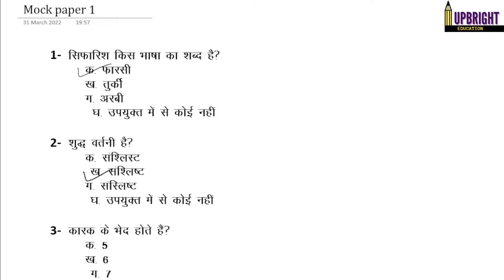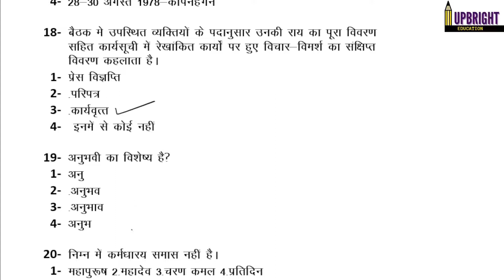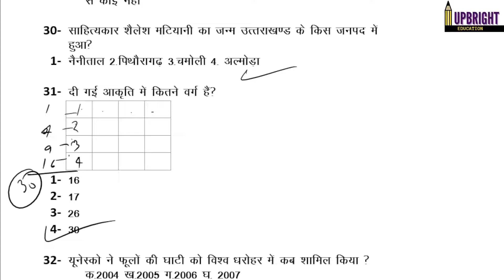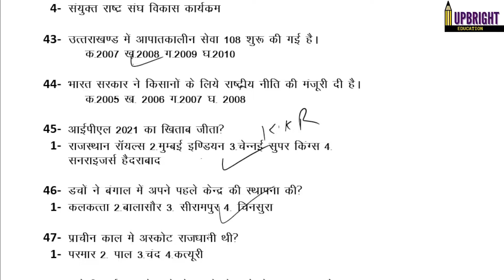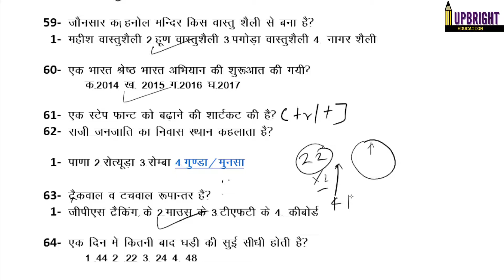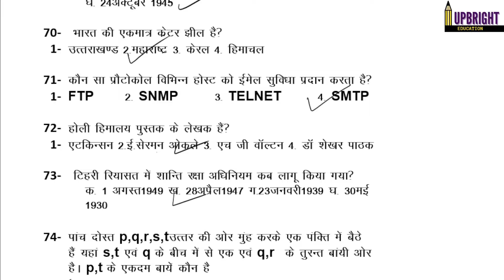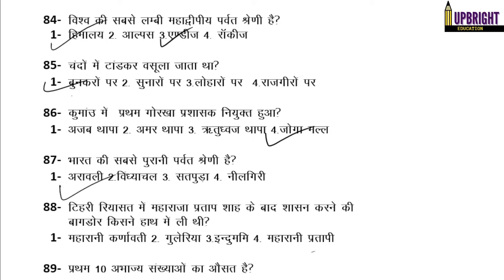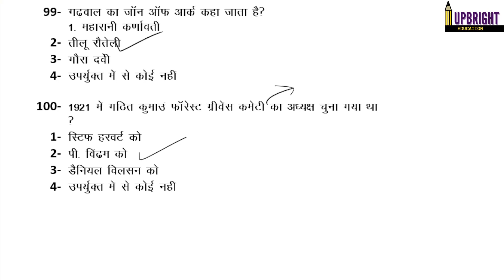कनिष्क सहायक - Mock test || FOREST GUARD MOCK TEST||अब रूकना मत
Uttarakhand Group C Mock paper|| Uksssc mock test|| PATWARI| SI || POLICE CONSTABLE|| FOREST GUARD
लोकेशन- श्रीनगर गढवाल, आम्र कुंज,
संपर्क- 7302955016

uttarakhandgk
uttarakhandgs
uttarakhandpatwari
uttarakhandforestguard
uttarakhand
uttarakhandvacancy
uttarakhanddaroga
uttarakhandpolice
uttarakhandsi
uttarakhandpcs
uksssc
ukpsc
ukssscjob
groupC
uttarakhand mock test
uttarakhand mock solve
uttarakhandmockseries
uksssc mock test
uttarakhandmocktest
ukssscmocks
patwarimocktest
darogamocktest
policeconstablemocktest